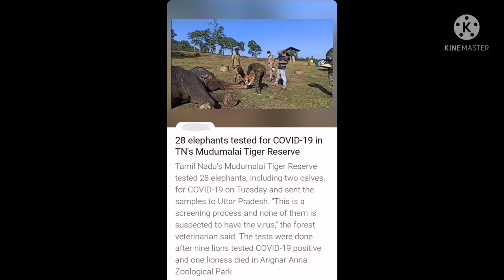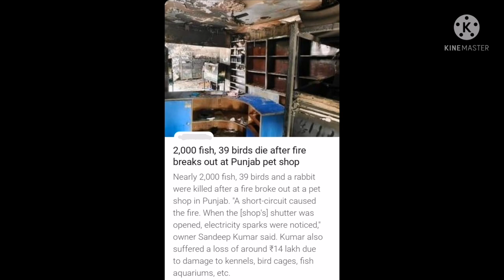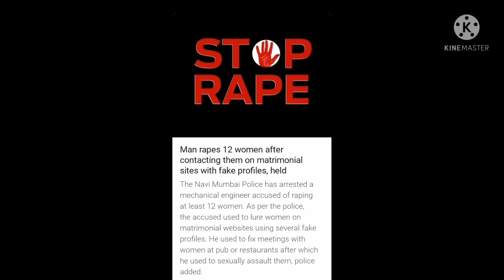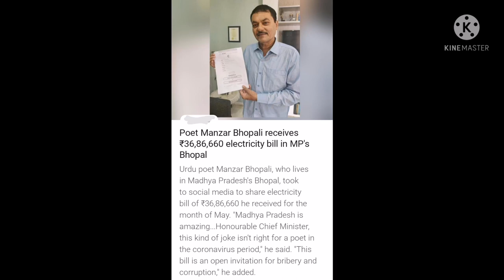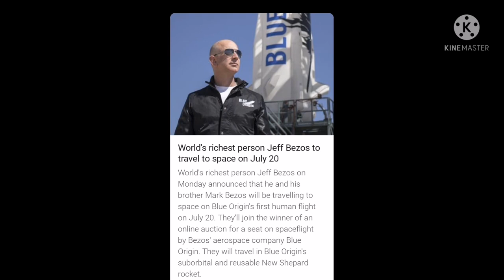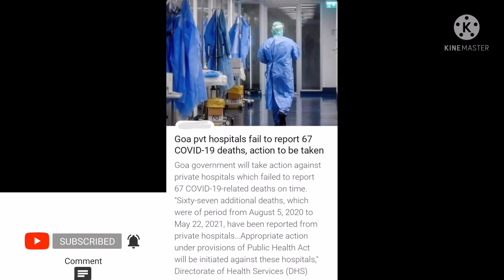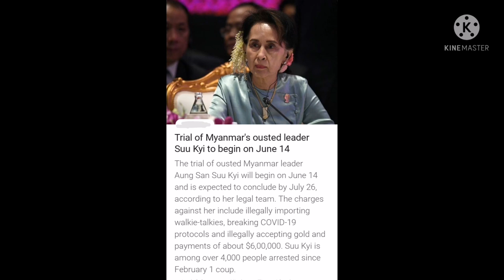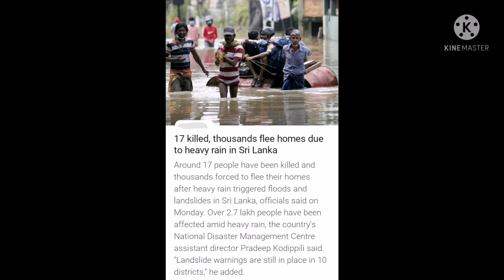Khubor phylla hapoh India wei hapoh pyrthai waroh kawi